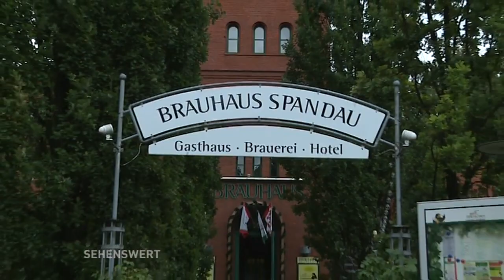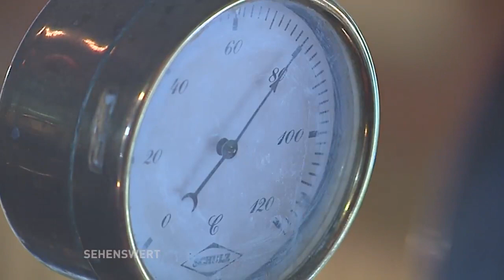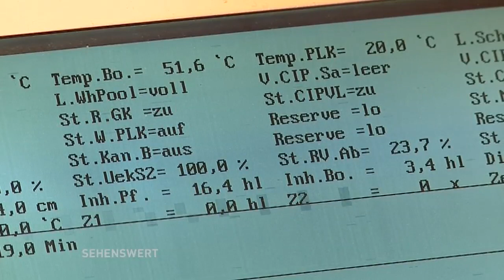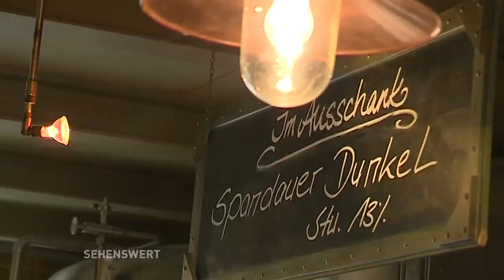Sehenswert! // Bierbrauen im Brauhaus in Spandau (Teil 1)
Das Einmaleins der Braukunst - Brauer und Mälzer Christian Metscher gibt Einblicke in die Herstellung des Spandauer Havelbräus.